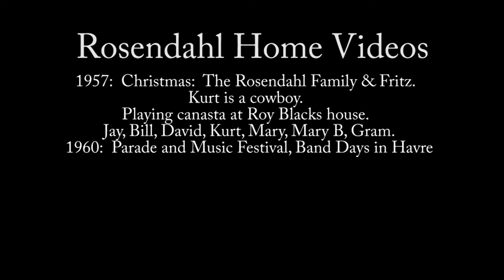1957 Christmas | Rosendahl Home Videos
1957:  Christmas:  The Rosendahl Family & Fritz.  Kurt is a cowboy.  Playing canasta at Roy Blacks house.  Jay, Bill, David, Kurt, Mary, Mary B, Gram.
1960:  Parade and Music Festival, Band Days in Havre